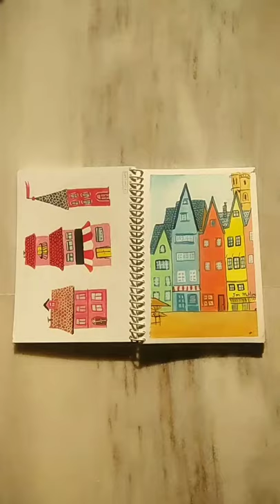💖ART REVEAL 0.2 | Buildings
Hey guys,
Its manali here.

ART WEBSITE

My Podcast can be found here-

▬▬▬▬▬▬▬▬▬▬▬x▬▬▬

🌟 WEBSITE, SHOP AND MUCH MORE-

❥ MUSIC
▬▬▬▬▬▬▬▬▬▬▬x▬▬▬
Creative clouds attribute..

❥FAQ-
▬▬▬▬▬▬▬▬▬▬▬x▬▬▬

*Where can you buy my books from?
MISCHIEVOUS MAX
POET'S YARD

*Which sketchbooks do i use most?
Brustro watercolour paper 300gsm A4
 Brustro watercolor paper 300gsm A5
Navneet youva sketchbook
Jk cedar 100gsm A4 size 500sheets

*Which art supply do i use?
Tombow fudenoske pen
Camlin artist watercolor tube
Camlin artist watercolour cakes (24shades and 18shades)
Sakura micron pen
Sakura koi colouring brush pen grey set(set of  6)
Sakura white gelly roll
Royal langnickel gouache
Ecoline watercolors primary set
Camlin fabrica acrylic paint
Camlin brush pen 24shades
Faber castell colour pencil
Apsara glass marking pencil red
Apsara glass marking pencil blue
Apsara glass marking pencil white
Doms eraser

*What camera and memory card do you use?
Xiaomi redmi note 4
Canon m100
San disk memory card 16gb
San disk memory card 32gb

*which tripod do i use?
Yunfeng tripod

*where do i draw digitally?
Ipad
Ipad cover
Apple pencil

* what mic i use?
Boya m1 lavalier mic
Earphone with mic( redmi earphone)